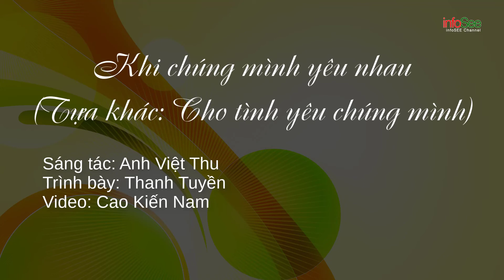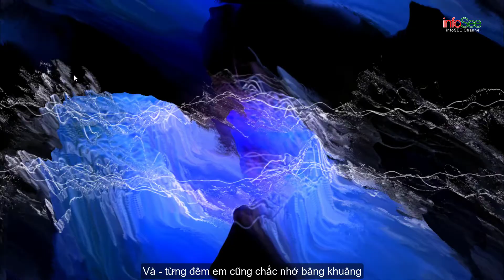Thanh Tuyền | Khi chúng mình yêu nhau (Cho tình yêu chúng mình) | Anh Việt Thu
- Bạn bè, người thân của bạn có thể cũng muốn xem video clip này
Khi chúng mình yêu nhau (Tựa khác: Cho tình yêu chúng mình) - NS: Anh Việt Thu - CS: Thanh Tuyền

Thôi đã xa nhau rồi - kể từ đêm nay
Từ con đường cỏ - lá me rơi
Qua dòng sông rất đẹp - đưa tiễn em qua cầu
Cầu sang sông - bao nhiêu nhịp - em sầu bao nhiêu

Thôi nhé hai chúng mình - giã từ đêm nay
Từ đây tình nghĩa có thế thôi
Mỗi người - đi mỗi ngã - trao trả những trang thư tình
Từ đây thôi không gọi nhau nhân tình - mà sẽ gọi bằng cố nhân

Thôi - đã xa nhau rồi - cầm bằng như cơn gió thoáng qua sông
Từng đêm - anh thui thủi - sống trong kỷ niệm
Và - từng đêm em cũng chắc nhớ bâng khuâng
Biết xa nhau rồi - sẽ chẳng mong gặp lại

Dù sao em cũng nhớ thương vô cùng
Đường tình xưa hoa nắng nắng rưng rưng
Lời thề đong đưa theo gió - chắc anh còn nhớ
Thôi - giã từ - kỷ niệm chúng mình yêu nhau